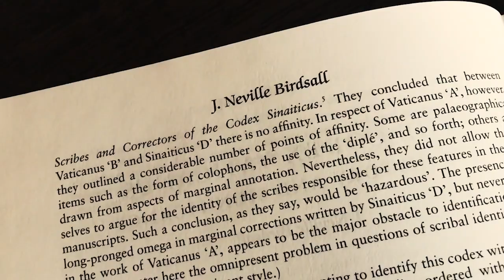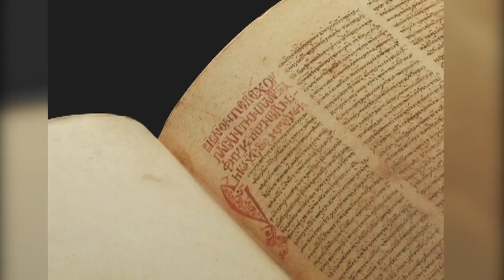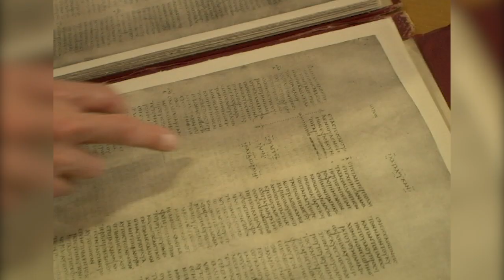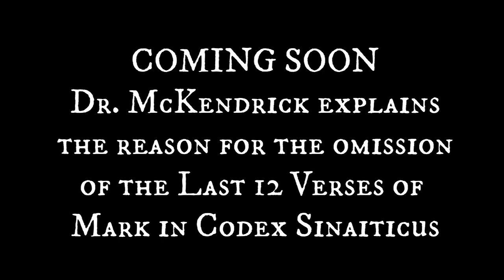DR. SCOT MCKENDRICK on the CODEX VATICANUS -- is it really a fourth century manuscript?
Documentary filmmaker Christian J. Pinto interviewed Dr. Scot McKendrick while working on the film, "A Lamp in the Dark: The Untold History of the Bible" back in 2008.  Dr. McKendrick was asked to comment on Codex Vaticanus and mentioned that while scholars are told that it is a fourth century manuscript, it does not look like one.  Watch this short video to hear exactly what he said.